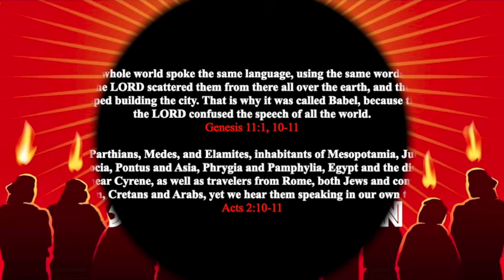5 Minute Sermon for May 19, 2024 + Unity in Diversity